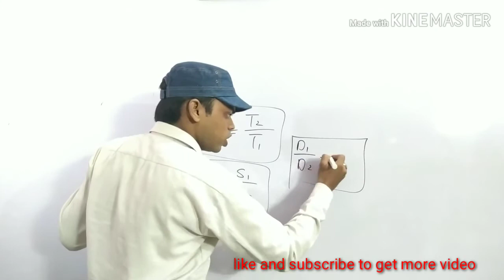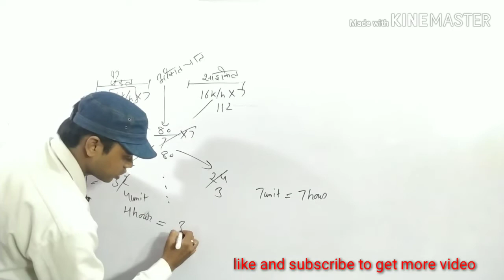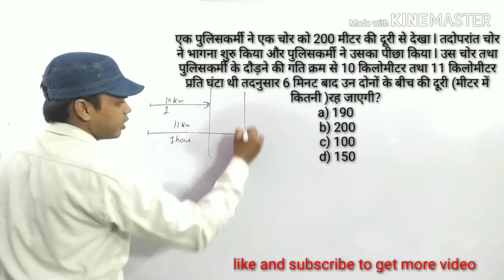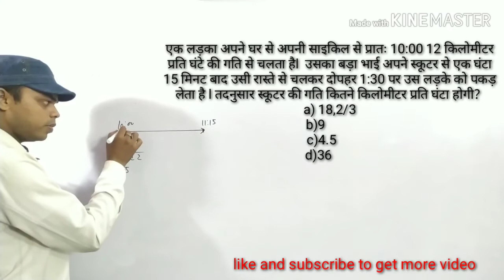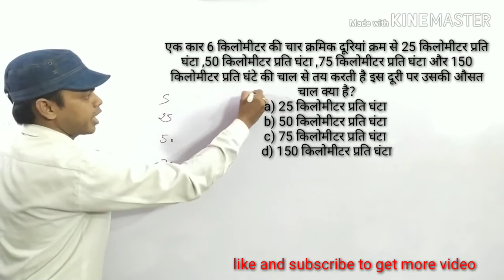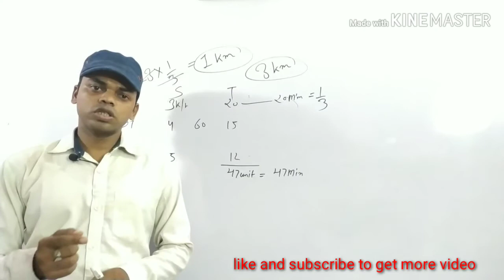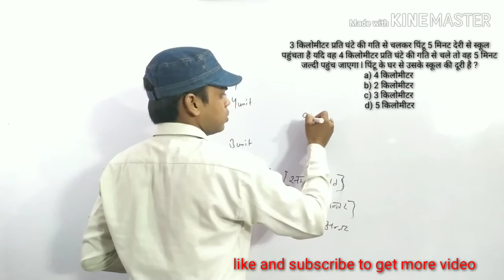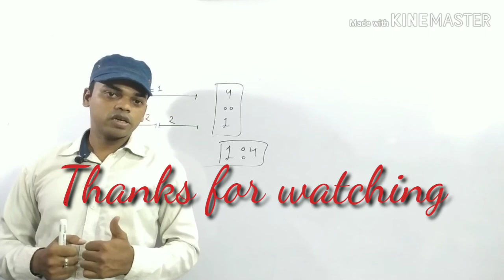Time and distance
class:-2
Learn Ratio method and basic concept of time, distance and speed
     with previous years question of NTPC,  RAILWAY GROUP D AND SSC